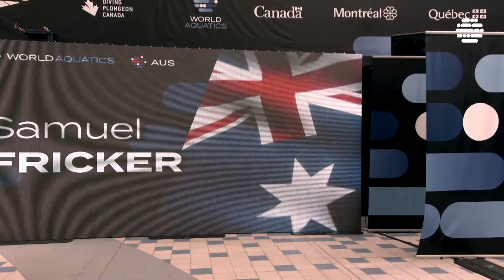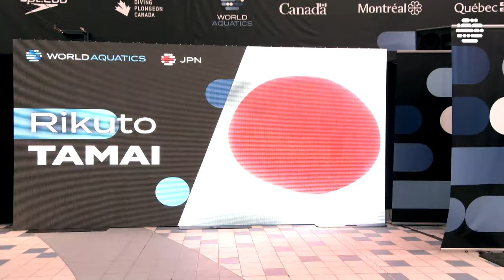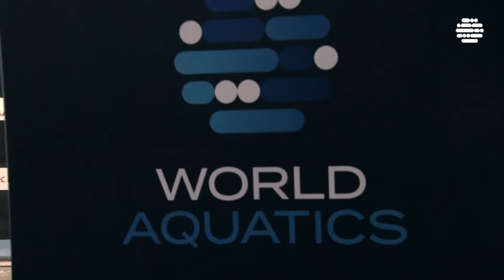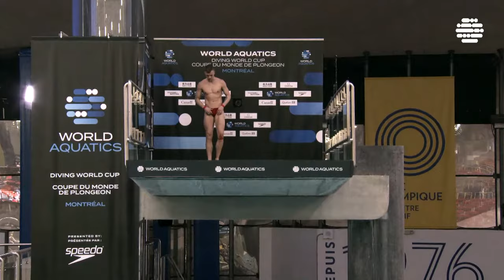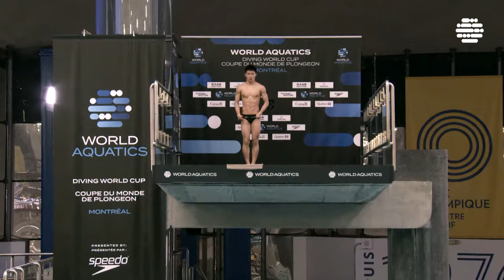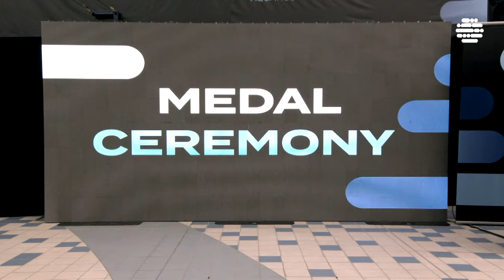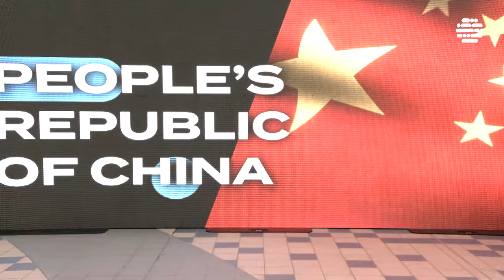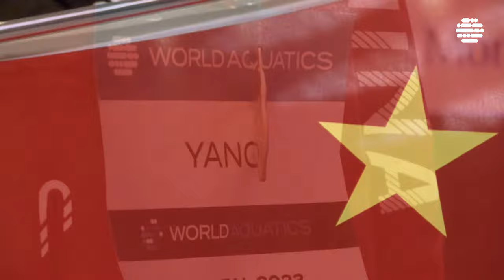LIVE | Men's 10m Platform Final | Diving World Cup 2023 | Montreal